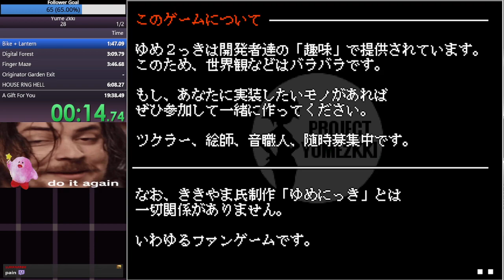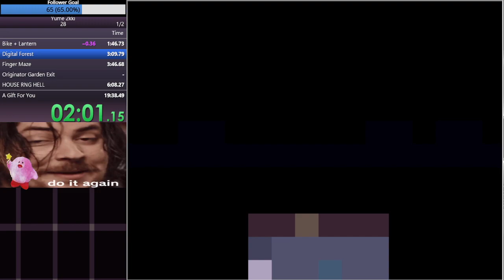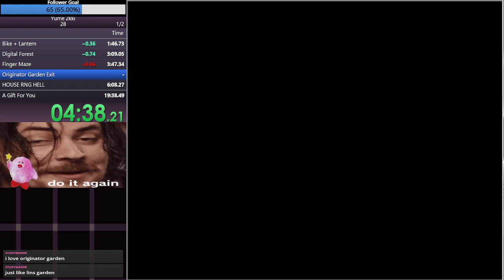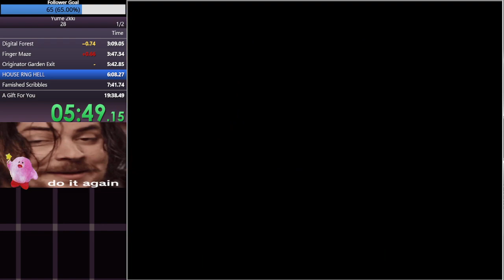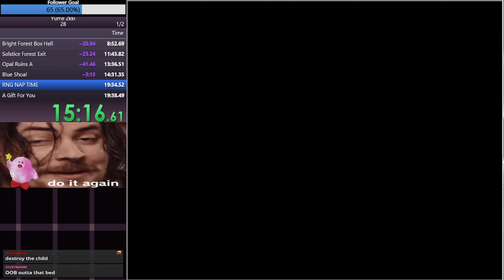Yume 2kki: 28% Speedrun (15:35)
Never gonna be better than that RNG.